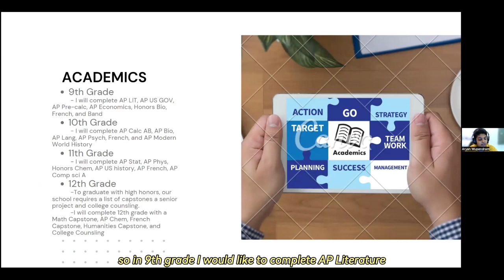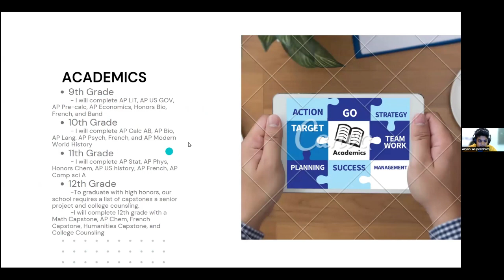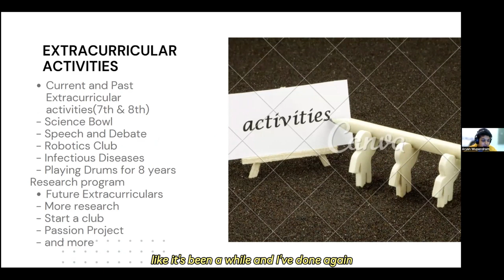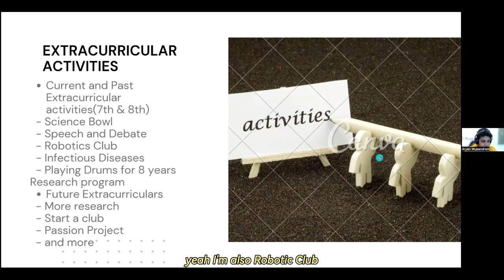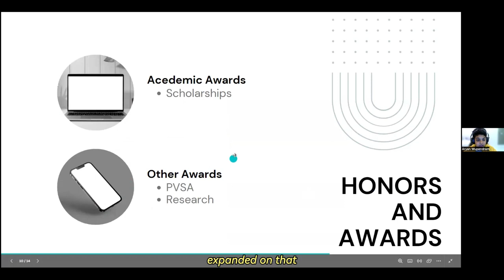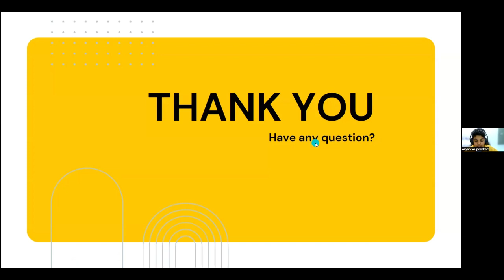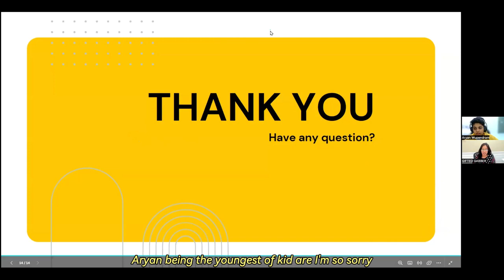BS/MD Final Presentations: Future of Medicine Revealed!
Dive into the world of groundbreaking research as BS/MD students showcase their final presentations! 🎓 From innovative medical breakthroughs to cutting-edge scientific discoveries, these presentations are a testament to the dedication and brilliance of young minds in the field. Join us as we explore their findings and celebrate their achievements! Don't miss out on this opportunity to witness the future of medicine unfold before your eyes.